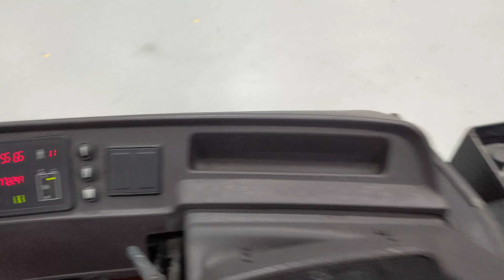47940 - BT RR B3 - AKU RETRAK